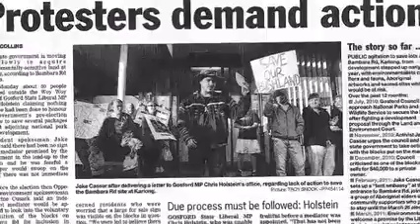Jake Cassar Showreel (Highlights)